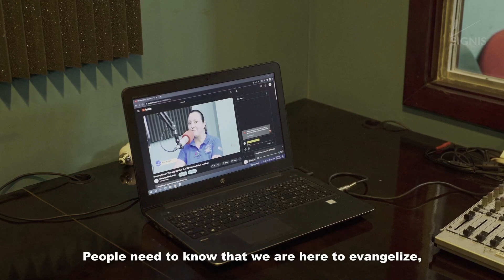Word Come Alive | The Belize City & Belmopan Communication Center | Episode 3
Inspiring Hope: a SIGNIS project to empower new voices

A campaign sponsored by SIGNIS with support from the Catholic Communication Campaign aims to share stories of hope that inspire and generate social transformation from new communication resources—a journey through Burundi, Liberia, Belize, Mexico, and Tanzania.

This episode is the third of the 4-chapter Belize series where we'll take you on a journey to discover the Belize City & Belmopan Communication Center.

Follow SIGNIS on:
X @signis